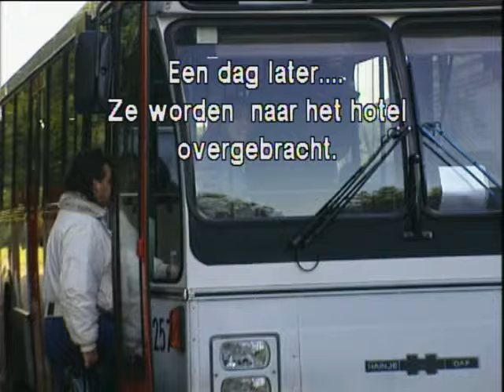Na de Bijlmervliegramp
Op 4 oktober 1992 om 18.35 stortte een vrachtvliegtuig van de Israëlische luchtvaartmaatschappij El Al neer op de flats Groeneveen en Klein-Kruitberg in de Bijlmermeer. Minstens 43 mensen kwamen om. Zo'n honderd appartementen vlogen in brand en werden vernield, waaronder dat van de alleenstaande Hidayet Türk. Omdat haar twee kleine kinderen nog even hadden willen buitenspelen, overleefden ze de ramp. Hidayet vertelt over de ramp en de ingrijpende gevolgen in deze reportage van Migranten Televisie Amsterdam (MTV) uit oktober 1992. @Stadsarchief